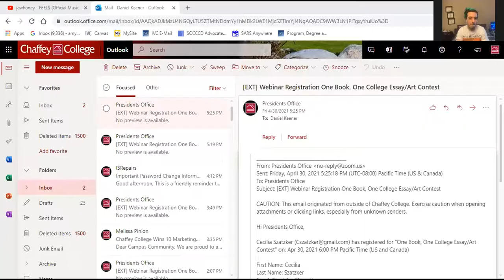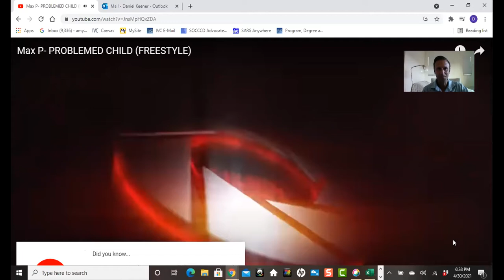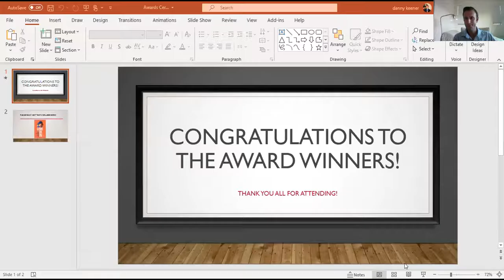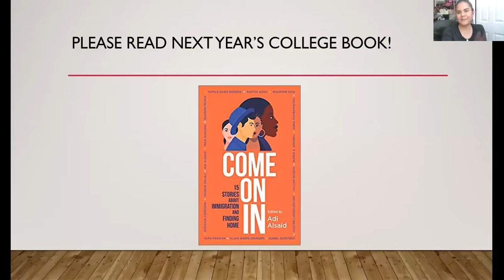OBOC Essay and Art Contest Awards Ceremony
This is a video of One Book, One College's Essay and Art Contest Awards Ceremony for 2021.